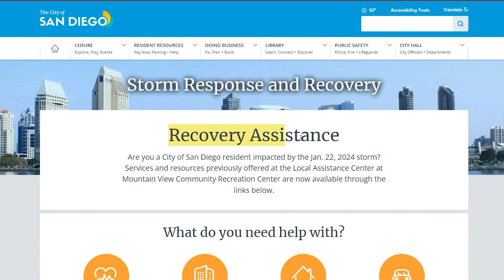Residentes de Mission Hills temen que los deslizamientos de tierra afecten sus viviendas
Después de semanas desde la tormenta invernal que azotó a la región y que causó grandes estragos en diferentes zonas de San Diego, algunos residentes están preocupados ya que sus casas corren el riesgo de derrumbarse y ante la posibilidad de más lluvias, es posible que sea  necesario desalojarlas.